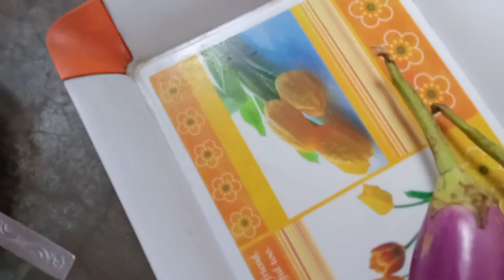How to make bagan baja ? बैगन का बाजा कैसे बनाएं ?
In this channel I share various kinds of recipes like sweets, breakfast, New recipes, juices, chutney, curry in my style which are very easy to making at home with some ingredients..